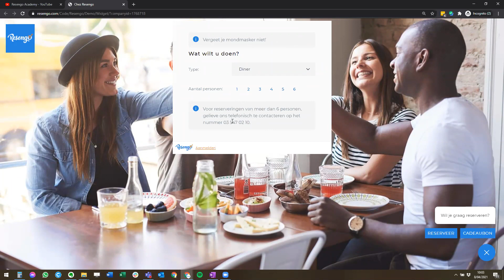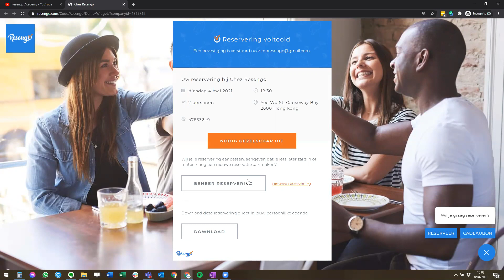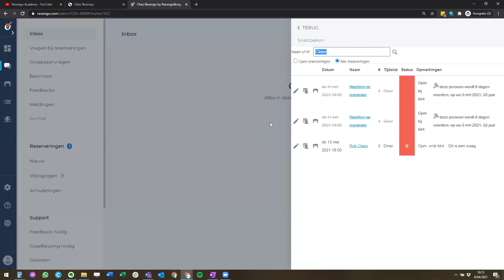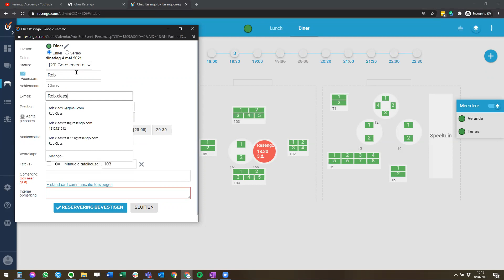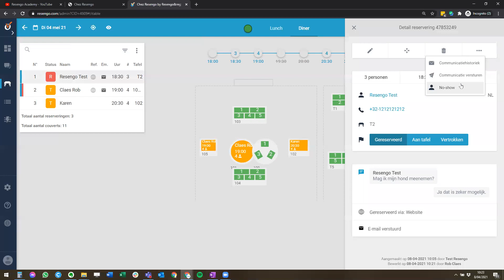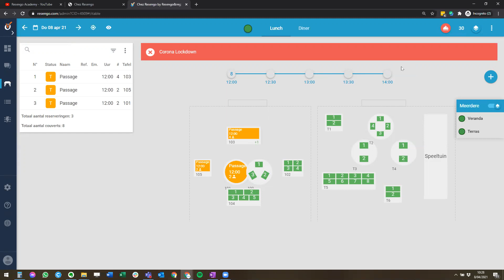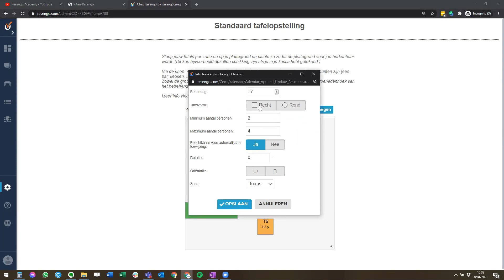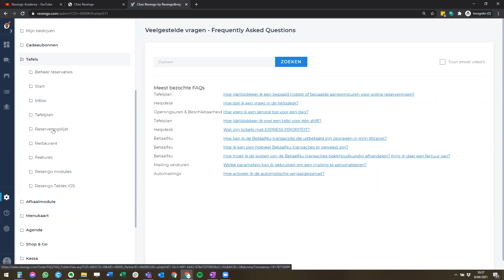Basis opleiding Resengo Tafels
08/04/2021 - Ben je nog maar net gestart met Resengo Tafels? Of fris je graag nog eens je kennis op? Tijdens deze online training vertellen we je meer over de basisinstellingen in je Resengo-omgeving en hoe je heel eenvoudig reserveringen beheert.

Ga zeker naar onze FAQ (Beheer - Help - FAQ) voor meer handleidingen!

00:00  -  Start
00:12  - Reservering maken als Gast
06:02  - Inloggen in Je Resengo Admin
07:01  - Wat kan je doen in het Dashboard
12:35  - Hoe werkt het Tafelplan
26:51  - Wat is de Reserveringslijst
28:39  - Je Tafelplan aanpassen
33:23  - Pas je openingsuren aan